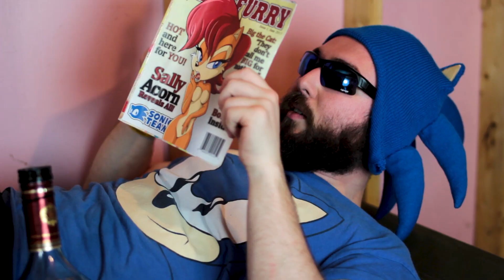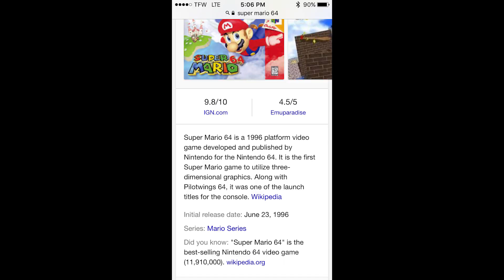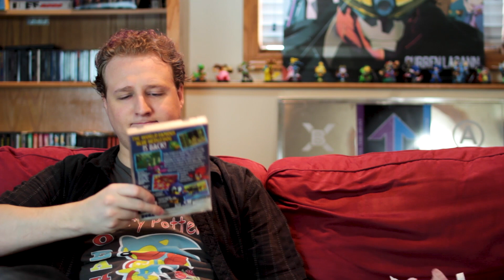Is Sonic 3D Blast Really That Bad?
Is Sonic 3D Blast the first BAD Sonic game? Some People think so.

Why hello you lovely little peppercorns, my name's Noa Lee and Sonic 3D Blast is often considered to be the black sheep of the first era of Sonic The Hedgehog games. Released in November of 1996 for both the Sega Genesis and Sega Saturn, Sonic 3D Blast proved to be too little too late for Sega and Sonic Team as the world had already moved on to true 3D games like Super Mario 64 and Crash Bandicoot. But is it actually all that bad? Or has Sonic 3D Blast been unfairly judged by gamers of the time?

In this Sonic 3D Blast Review/Critique I hope to answer that very question while placing the game within it's historical context, but I won't be doing it alone as a strange man who believes he's Sonic the Hedgehog shows up to "assist."